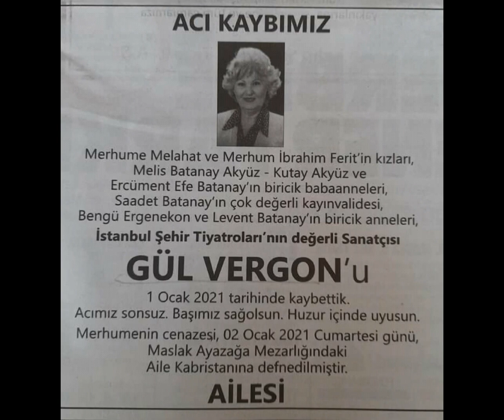2021 yılında ölen ünlüler : 2